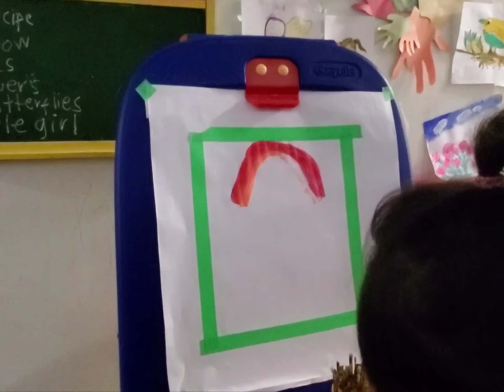How to Paint a Scene, acrylic painting for beginners by Ottilie/ paint along using acrylic paint.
The recipe of this painting are two  trees, 3 plants with 3 flowers, a big beautiful rainbow and a girl, using acrylic paint/ Paint along with me by Ottilie and she is 5 years old.  She called this painting as "There is bright colorful rainbow after the storm." based from her imagination.